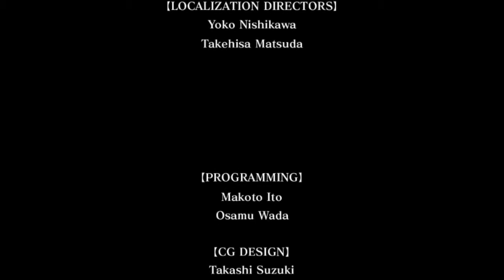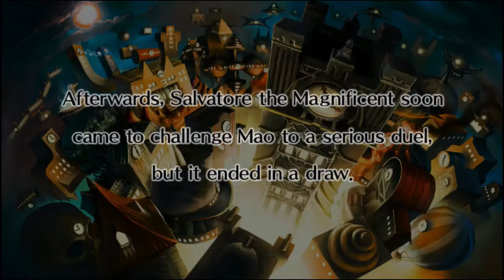Disgaea 3 AoD - Superhero Mao Ending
FIGHT   ACT   ITEM    ❤ MERCY

Ending requirements:
- Beat Final Battle (8-4) with a level 500+ Mao